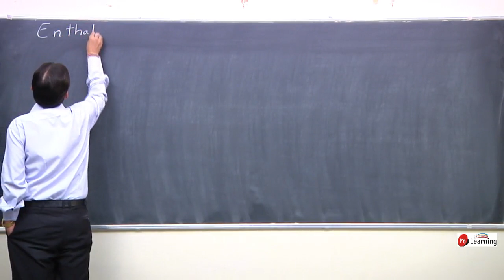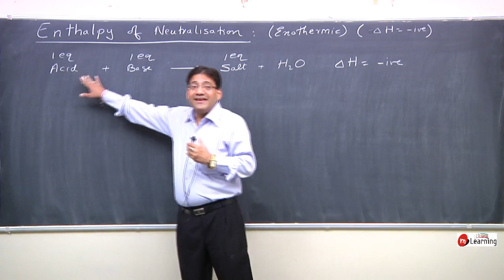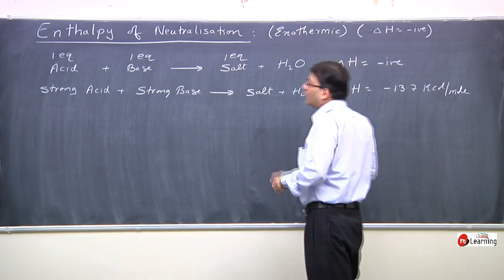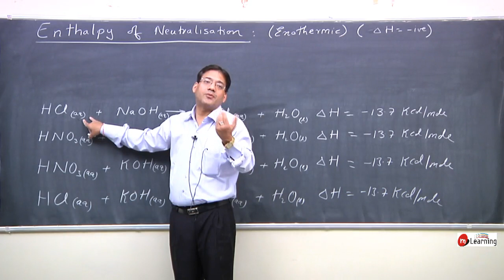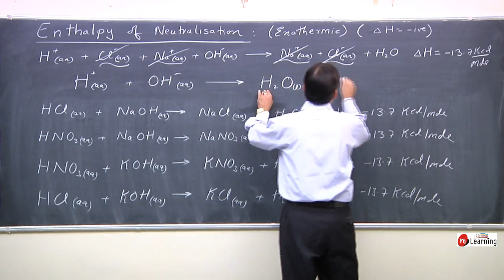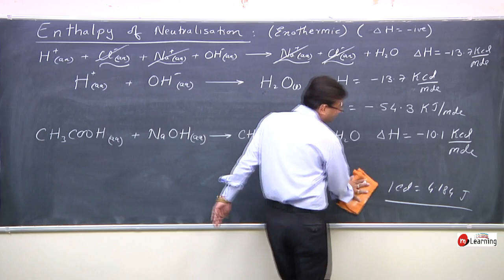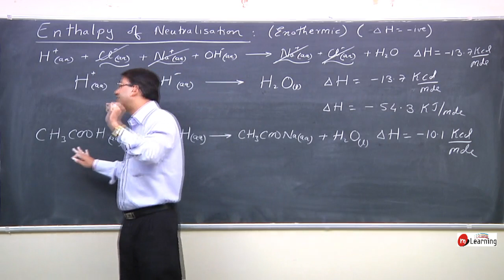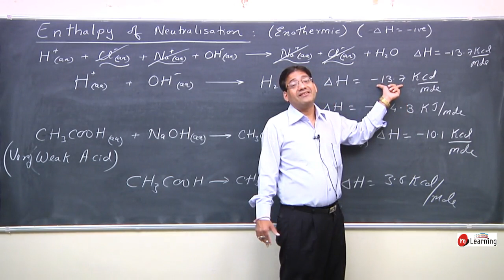ThermoChemistry & ThermoDynamics : Enthalpy of Neutralization - 24 For Class 11th